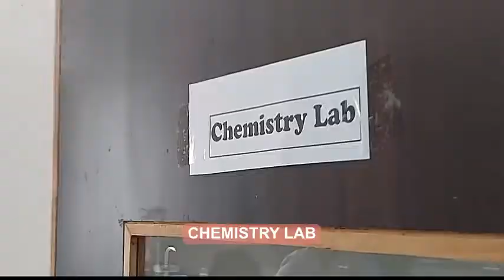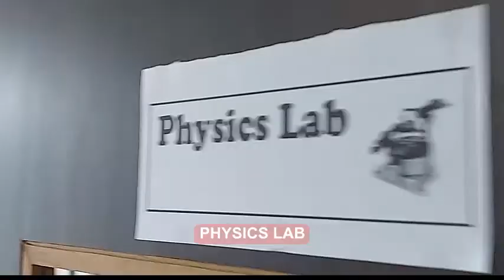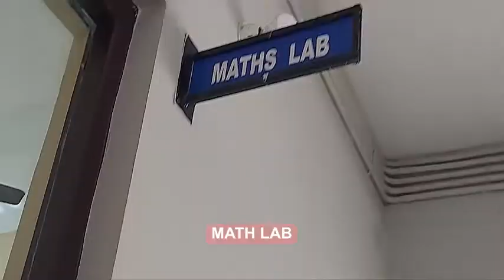S.R.M INTERNATIONAL SCHOOL SITARGANJ